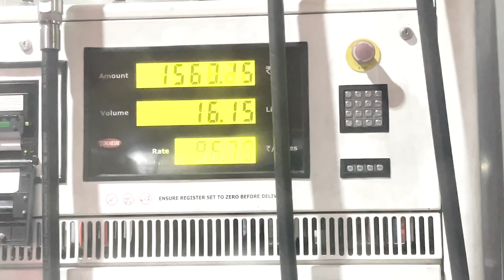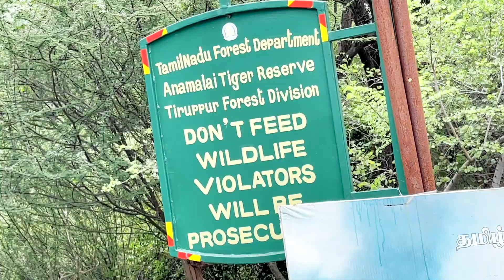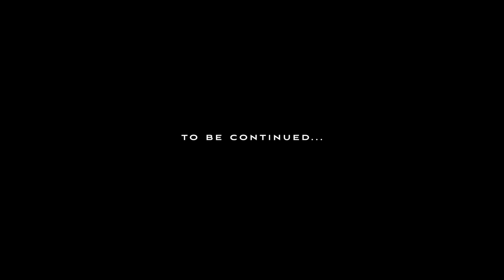Isha Foundation | Munnar Road Trip Kerala Ep 1 | Kannada Vlog | Tejas Vlogs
Isha Foundation is a nonprofit, spiritual organisation founded in 1992 near Coimbatore, Tamil Nadu, India, by Sadhguru Jaggi Vasudev. It hosts the Isha Yoga Centre, which offers yoga programs under the name Isha Yoga. The foundation is run "almost entirely" by volunteers. The word isha means "the formless divine".